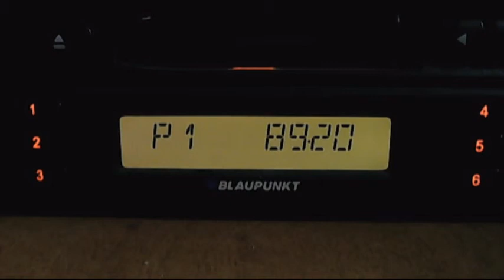istanbul alem fm troposcatter 18:43